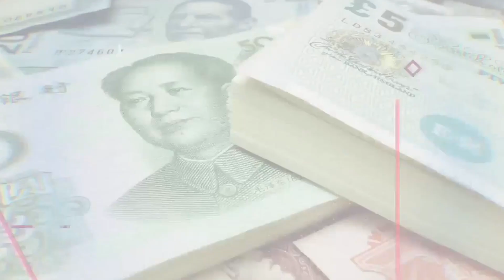JUAN CARLOS NAVA (29 AGO 24)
EXPERTO EN DIVISAS (Realiza el balance, en este jueves, del mercado de divisas, refiere a los temas que en la parte internacional impactan las finanzas nacionales)